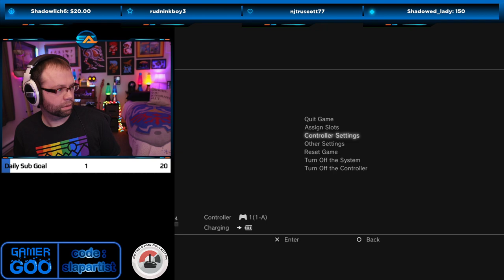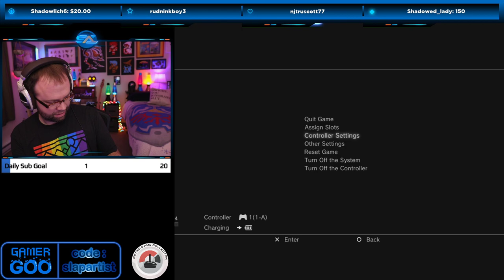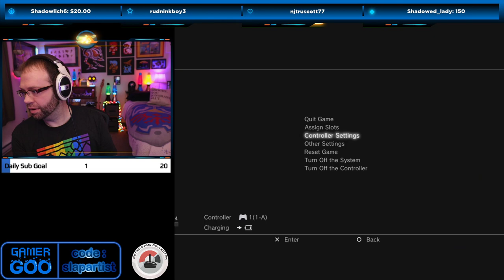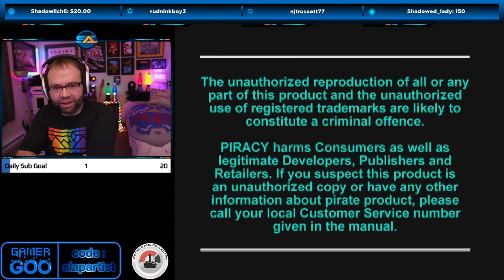Clock Tower (Part #1) (PS1) (Framemeister) (Full Play Through)